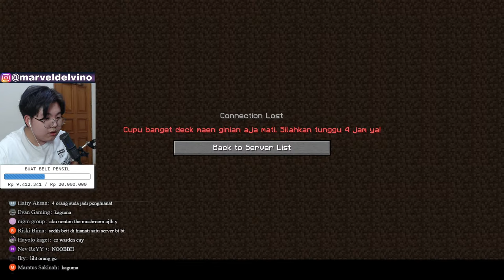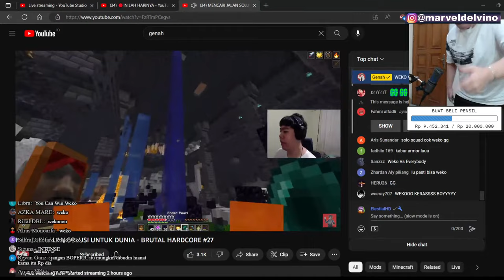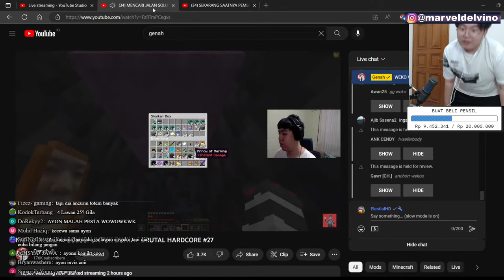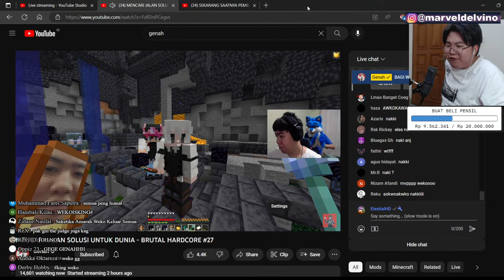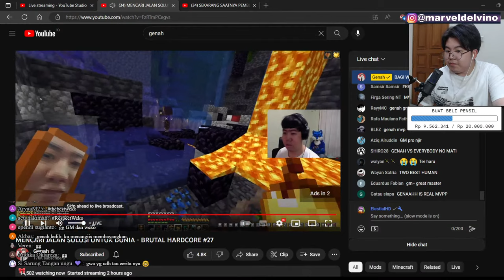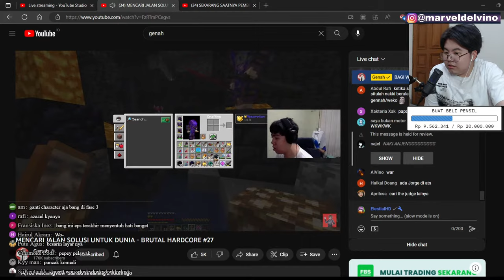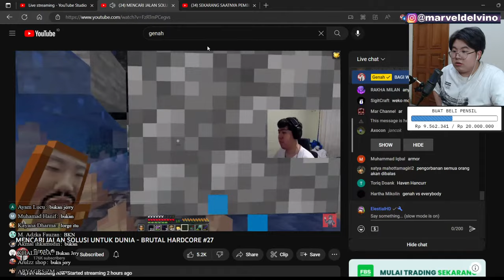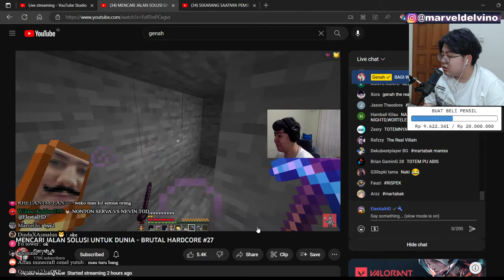Akhir Dari Minecraft BRUTAL HARDCORE FASE 2 - #34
SEMUA DONASI AKAN SANGAT BERARTI BUAT GW!

Gw akan main BRUTAL HARDCORE di livestream kali ini :) Hope you enjoy !